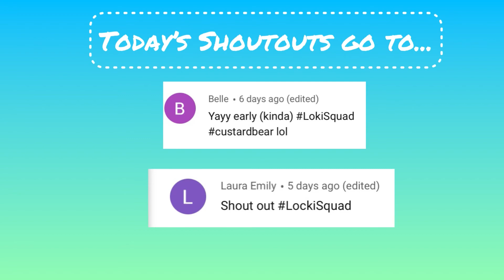BALL BRAWL is so HARD in Brawl Stars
In this video Lexy and Will play Brawl Stars. You see Lexy's screen. There usernames for Brawl Stars are:
Poochy_Bunny19
Pro Will1602

Also don't for get to comment LockiSquad to get a shoutout in the next video!!